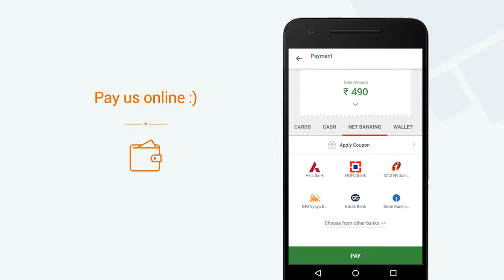898 Steaks & Grill, Electronic City » View a video of our Mini App on Goodbox Mega App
898 Steaks & Grill, Electronic City now has a Mini App. View a video of our Mini App. Get 898 Steaks & Grill, Electronic City's Mini App on the Goodbox Mega App. Explore 1000s of Mini Apps on the Goodbox Mega App.